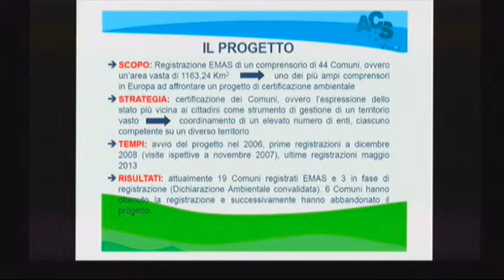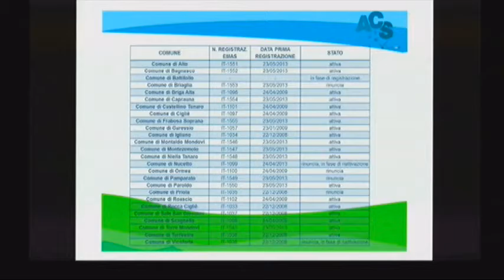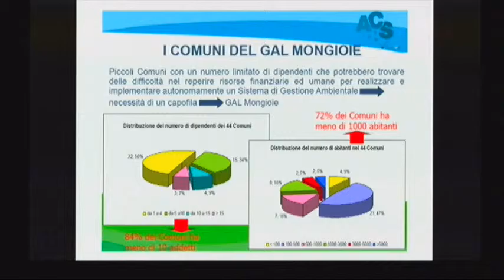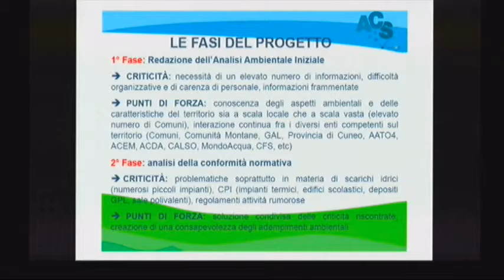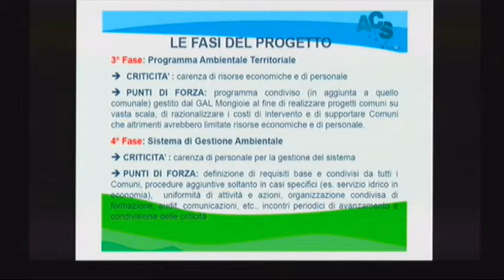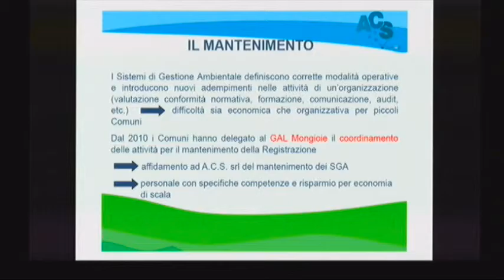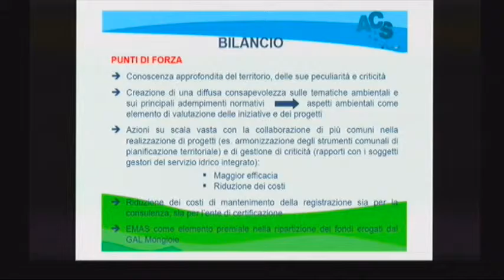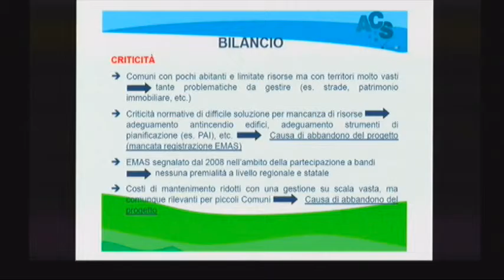Alessandro Nota (Progetto Gal Mongioie - CN): EMAS nella Pubblica Amministrazione